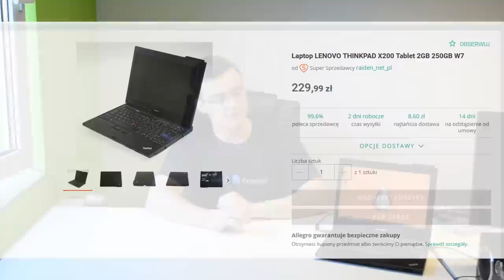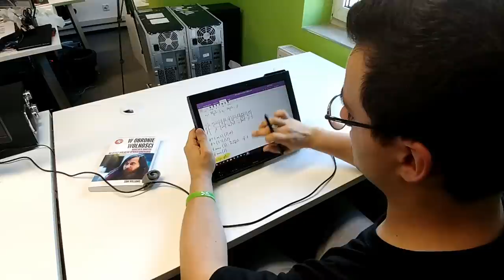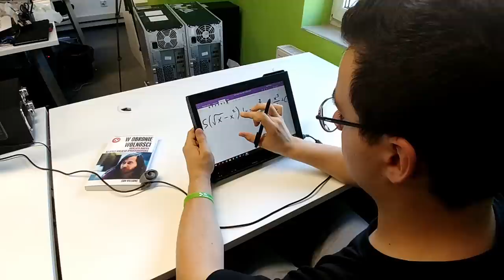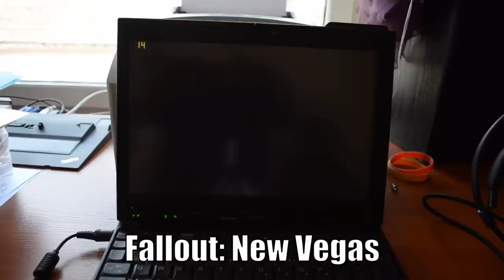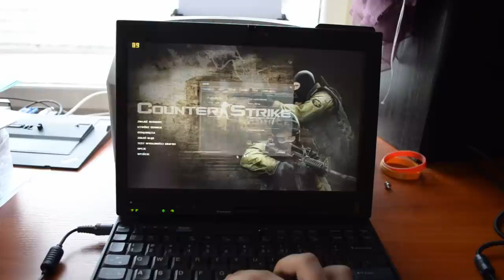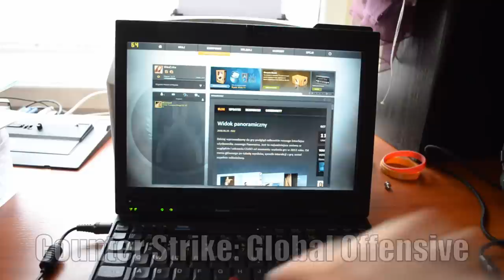💻 NAJLEPSZY ThinkPad za 220zł - x200 Tablet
W dzisiejszym filmie omówimy sobie jeden z ciekawszych komputerów a może powinienem powiedzieć tabletów jakie można kupić za śmieszne pieniądze. X200 Tablet nie jest sam w sobie aż tak bardzo rzadki jednak wersja z ekranem dotykowym który obsługuje mulitouch jest już białym krukiem i takie wersje potrafią kosztować na ebay nawet 1200 zł! O.o

Nagrywać pomagał mi Termi0
SZTOS miniaturkę zrobił mi cichysamurai :D

Specyfikacja dla ciekawskich:
ThinkPad x200 Tablet:
- Procesor: Intel Core 2 Duo L9400
- Ram: 8GB DDR3
- Ekran: 12 cali 1280x800 dotykowy (multitouch + stylus)
- Grafika: Zintegrowana
- Dysk: Kingston SSD 120GB
- Dodatkowe bajery: Czytnik linii papilarnych i modem WWAN

♫ Rythm is A dancer - Genesis remix